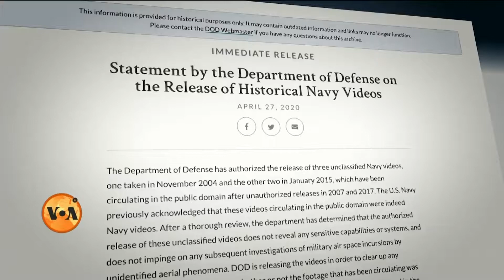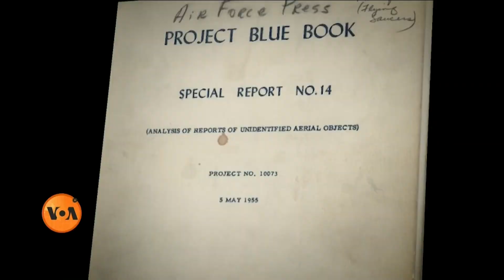Are Unidentified Flying Object (UFOs) Real?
امریکی محکمۂ دفاع رواں ماہ سینیٹ کے سامنے آسمان پر اڑنے والے انجان اجسام یا اڑن طشتریوں پر اپنی تحقیقی رپورٹ پیش کرنے والا ہے۔ امریکہ کی مختلف ریاستوں میں لوگوں کا دعویٰ ہے کہ وہ آسمان پر تیزی سے حرکت کرتی ایسی چیزیں دیکھ چکے ہیں جو عام طیارے جیسی نہیں لگتیں۔ سعدیہ زیب رانجھا کی رپورٹ